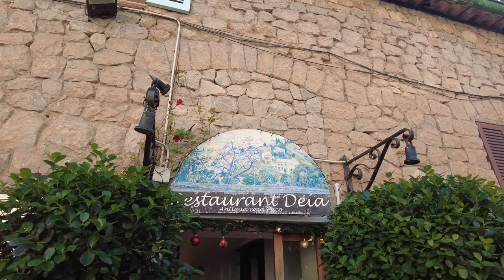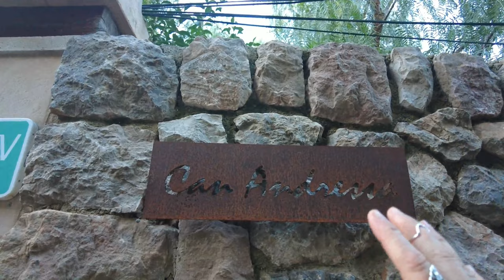The Most Inspiring Place On Earth - Deia, Mallorca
On the coast of Mallorca, Spain, one of the three Balearic Islands, there is a town called Deia. It is known to be one of the most inspiring places on earth, and town that attracts writers, artists and creators. A town where many famous people buy stunning homes to enjoy true solitude away from the public eye. Deia is also known to be one of the most beautiful destinations on the island of Mallorca, built sprawling down the Tramuntana mountain range with a view of the blue Mediterranean sea. It is truly a place of magic.

~ Make money off using music in your videos with Syncvault, sign up with my code and get a gift of $10 -

~ One of my favorite vlogging cameras
~ My other favorite vlogging camera

This commission helps me to continue to create and provide content for you. Which I am very grateful for.*

Petrena Schell is a natural health and nature enthusiast. She was raised in nature eating plants, and using plant medicine. She has spend her life learning and studying about natural healing, natural health and nutrition. She wants you to have the highest quality health, so you can have the highest quality life. She is passionate about adventure and travel,
and she is on an 'Endless Pursuit Of Life', making the most of everyday she is alive.
Her mission is to show you that you can do anything you put your mind to.
Life is meant to be fun, and life is meant to be shared.
It's all about fearing less, and LIVING MORE.